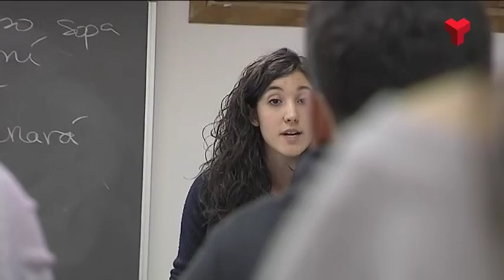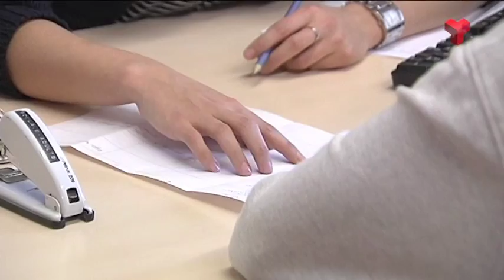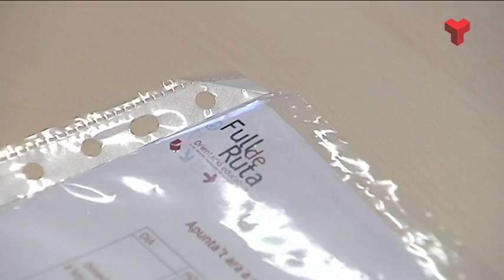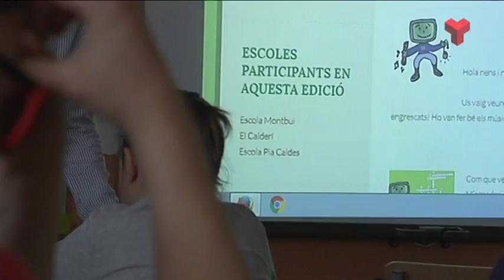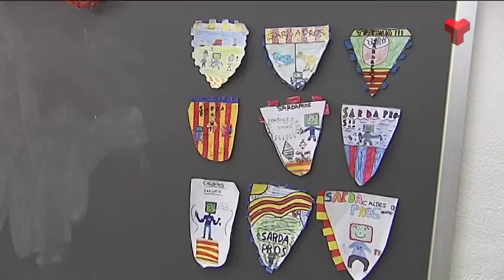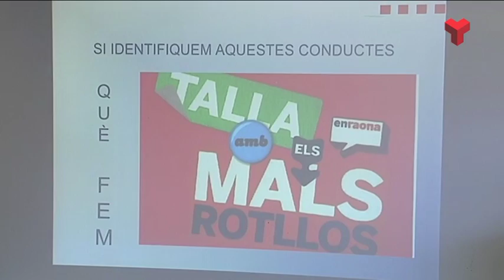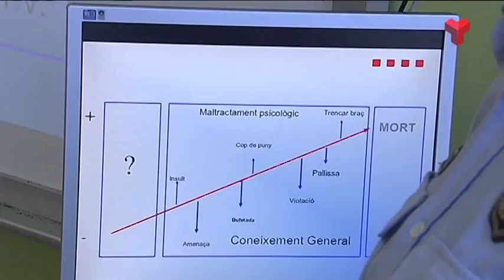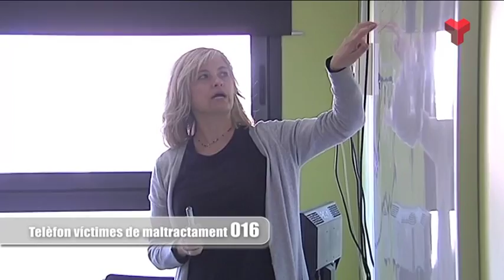El Vallès Educa dimarts 15-03-2016 de Canal Terrassa